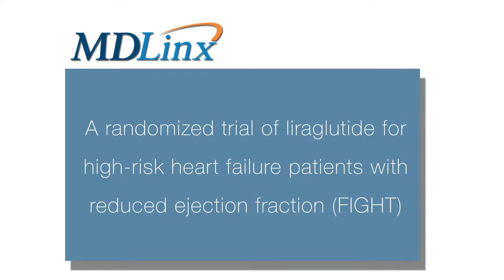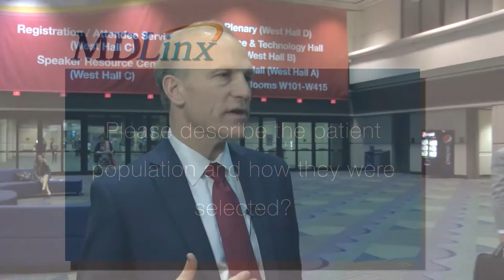Liraglutide shows no benefits in patients with heart failure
Kenneth B. Margulies, MD & Professor of Medicine (specialization in heart failure & transplant) from the University if Pennsylvania  discusses a randomized trial of liraglutide for high-risk heart failure patients with reduced ejection fraction (FIGHT) at the American Heart Association Scientific Sessions 2015.